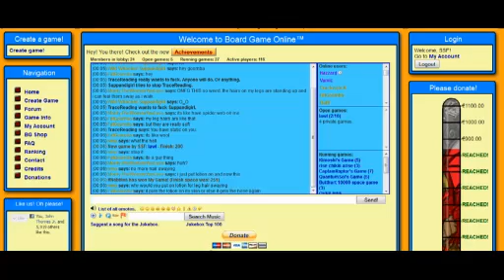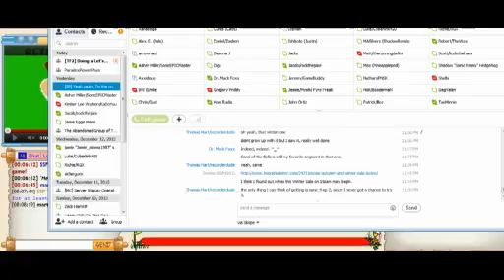Board Game Online Episode 7 - Domination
Wow. Brilliant!